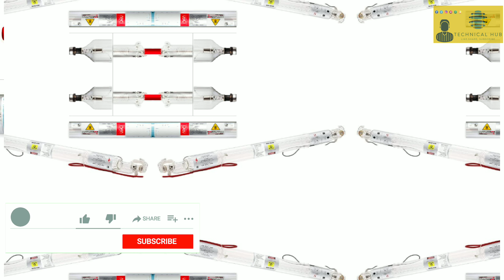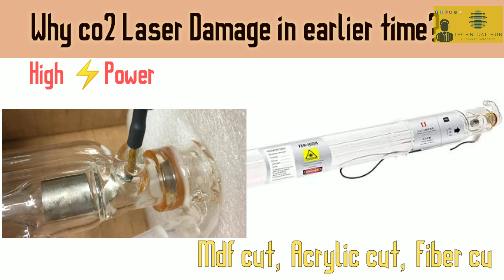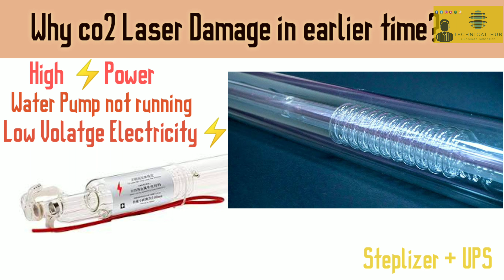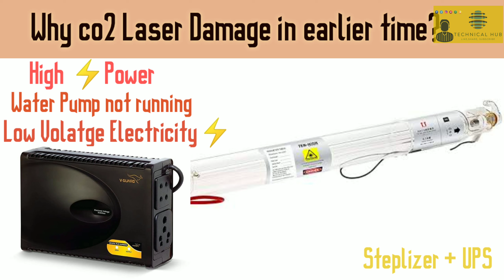Why Co2 Laser tube damage in Earlier Time||अपनी laser tube को ख़राब होने से बचाये ||watch this video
Technical Hub